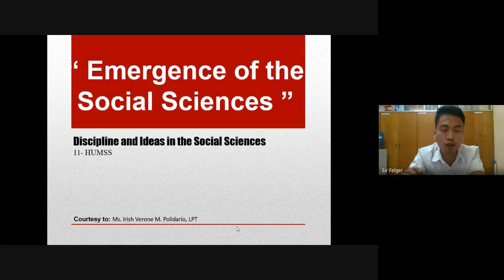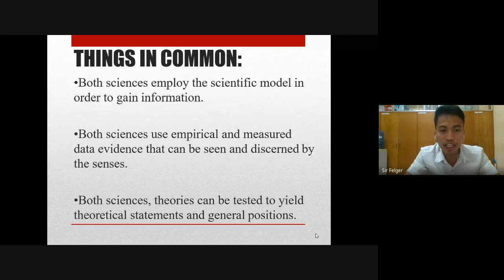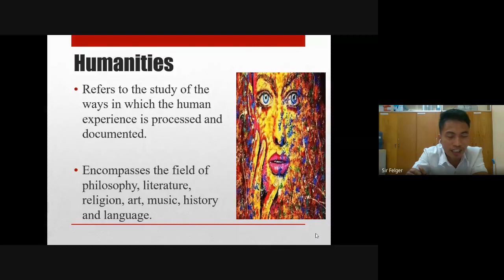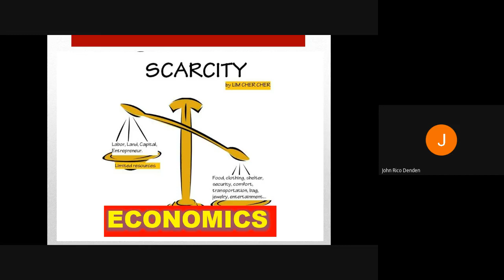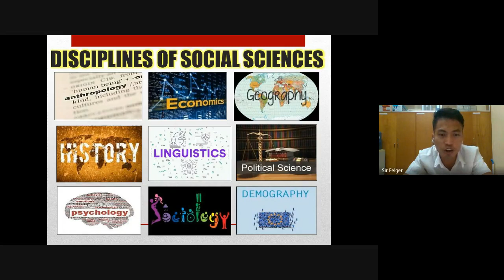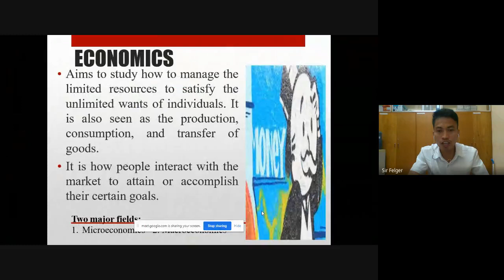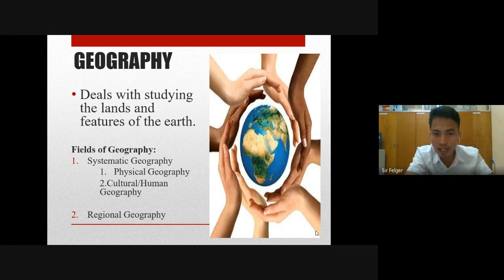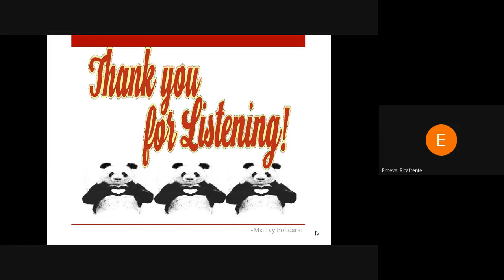DISCIPLINE AND IDEAS IN SOCIAL SCIENCES LESSON 1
Emergence of Social Sciences
Courtesy to Ms. Irish Verone M. Polidario, LPT

This video is intended to my students who were not able to attend  online class...